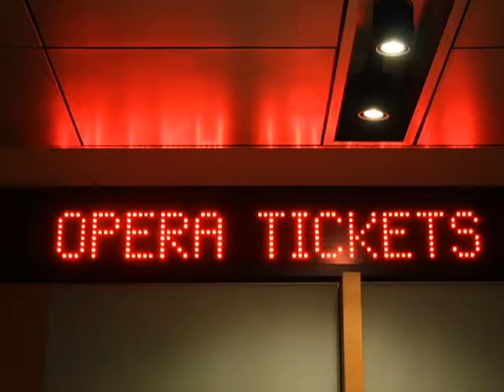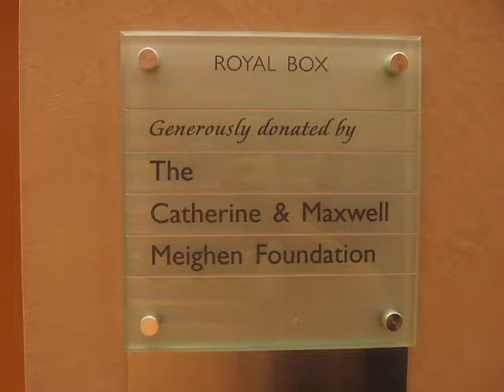Cinderella at the Four Seasons Centre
The Four Seasons Centre for the Performing Arts has a diminutive but enthusiastic guest. Inspired by the marketing image for the Canadian Opera Company's upcoming production of Cinderella (La Cenerentola), opening April 23.